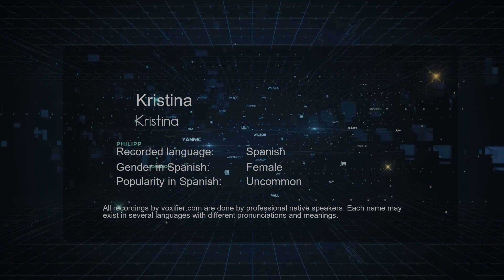How to Pronounce Kristina (Kristina) in Spanish - Voxifier.com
This is the Spanish pronunciation, gender, and phonetics recording of the name Kristina (Kristina). The same name may exist in other languages with different pronunciations. Check the meaning of name along with other possible pronunciations or similar names for free Voxifier uses the help of expert linguists to simplify pronunciations by replacing some special sounds with sounds more commonly available across all languages.